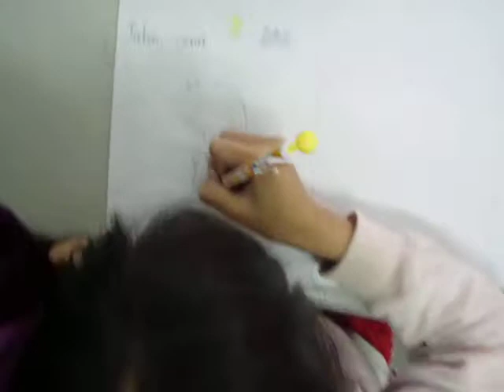中年級 綜合課程 班級分組作業 實況